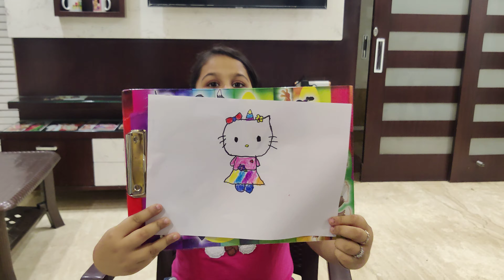HELLO KITTY COLOURING